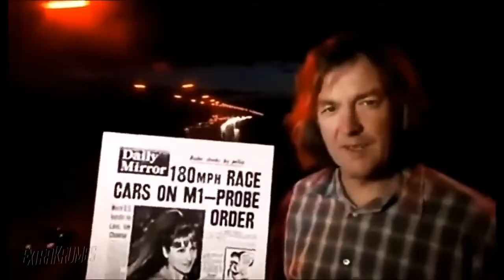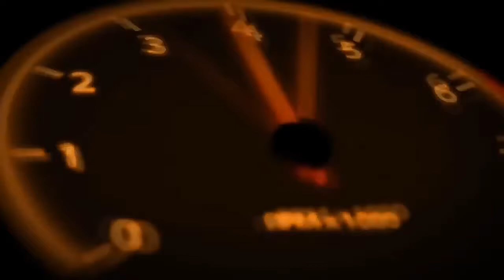Oh cock and Pollock reversed